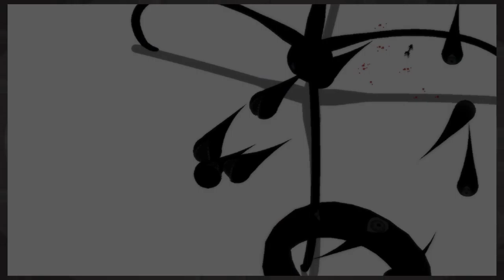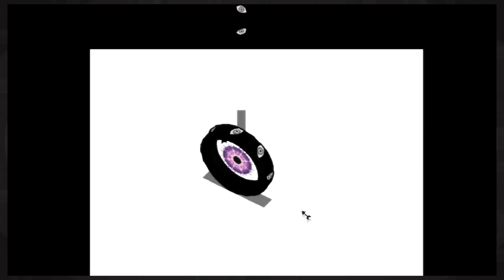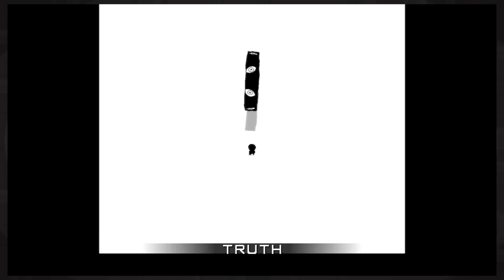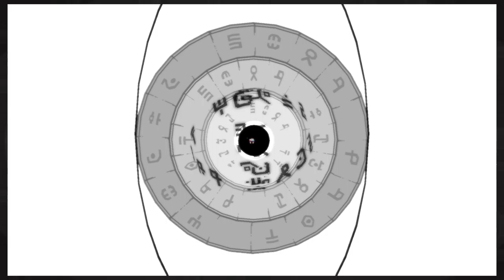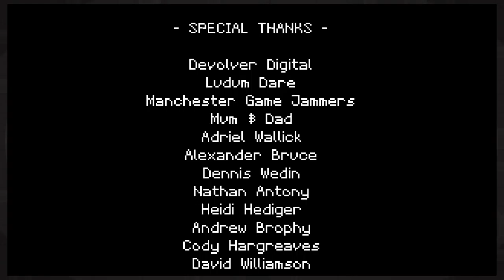Idiocracy Plays: Titan Souls (FINALE) - The Truth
Thanks for joining us on the epic titan slaying adventure!

Hosts: Greg & Cody

Prev:
First: